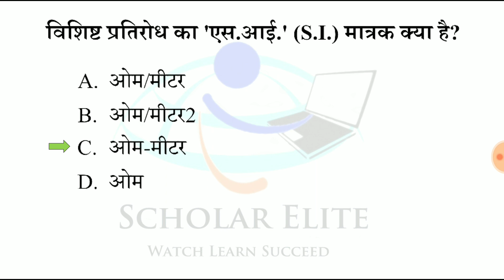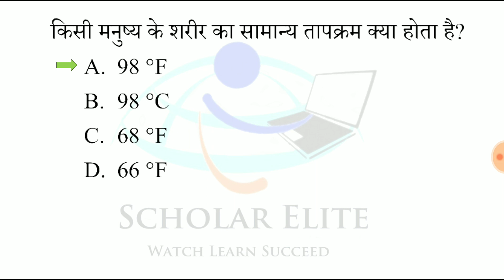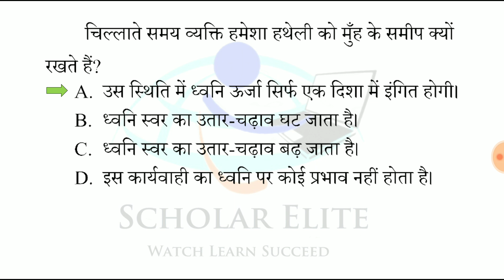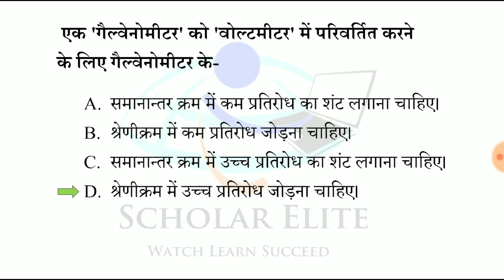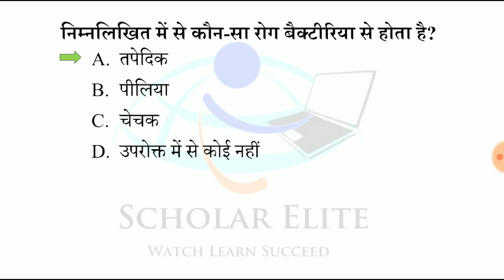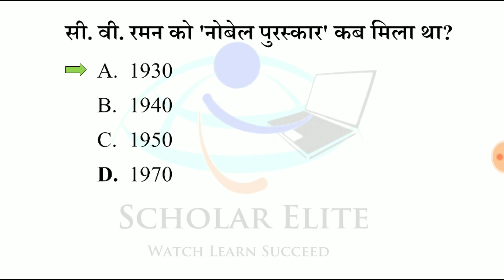Science Quiz MCQ Part 10 for All Competitive Examination